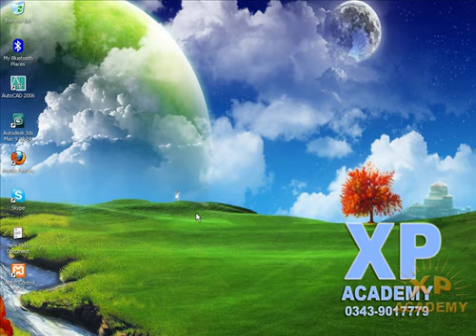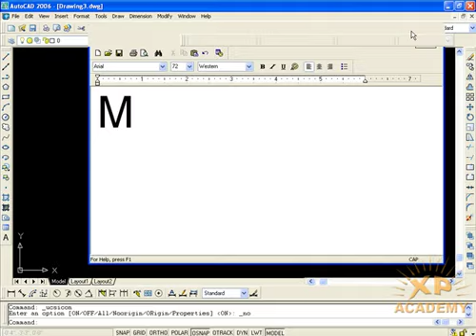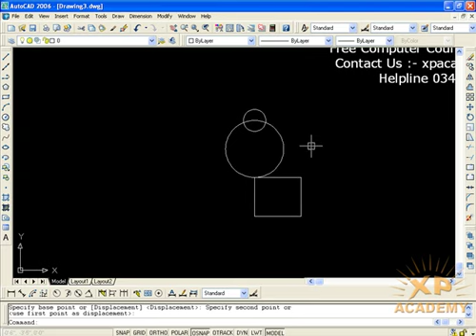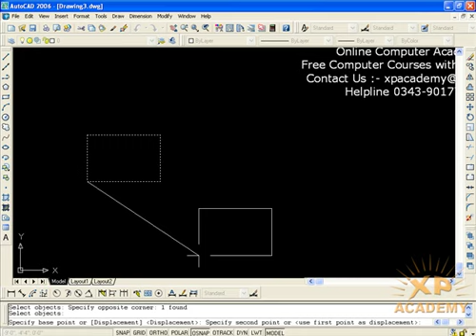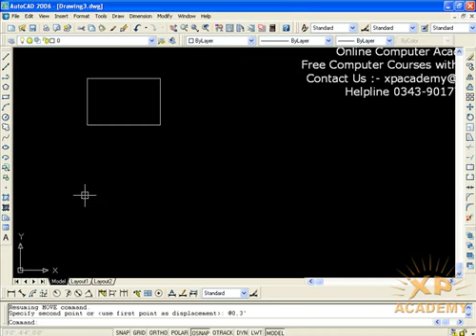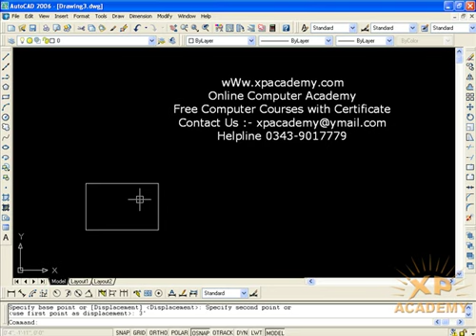27 Move 1